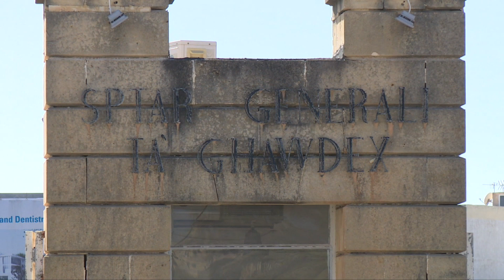Applikazzjoni "mhux kompluta" tisparixxi mid-'database' tal-P.A.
Applikazzjoni għal masterplan dwar sptar ġdid li kellu jinbena sa sena ilu f’Għawdex, flimkien ma’ ristrutturar tal-isptar attwali, sparixxiet mis-sit elettroniku tal-Awtorità tal-Ippjanar ladarba għadha meqjusa bhala mhux kompluta.